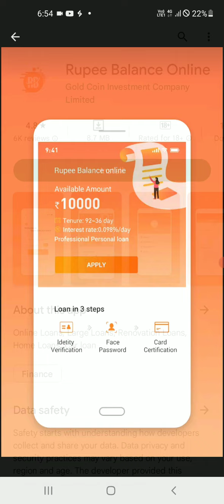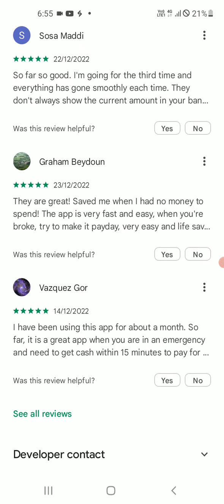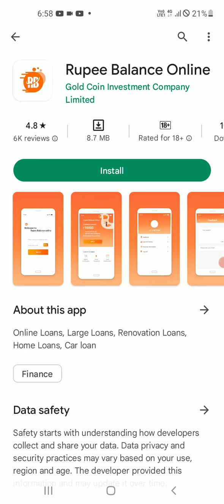rupee balance online loan app l rupee balance online loan app real or fake l rupee balance loan app